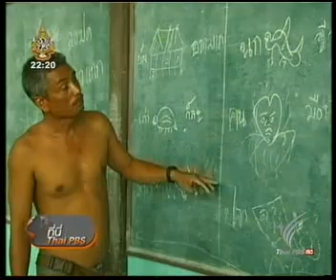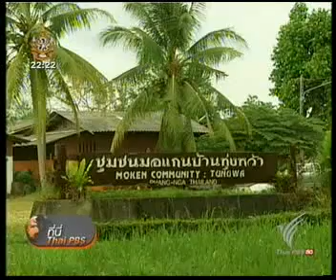มอร์แกน วิถีชีวิตที่เลือนหาย 2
มอร์แกน วิถีชีวิตที่เลือนหาย ตอนที่ 2 ที่นี่ไทยพีบีเอส